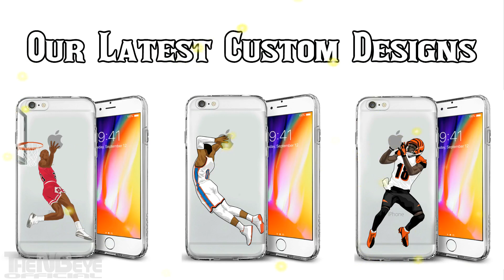Dirk Nowitzki Shows Enthusiasm after Luka Doncic GREAT PLAYS!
Luka Doncic 1st Official NBA BASKET!

Luka Doncic BEST MOVES in His NBA Debut in SLOW MOTION | SICK PLAYS!

Luka Doncic vs Bejing Ducks Full Highlights (16PTS 6REB 2AST 2BLK 29MIN) September 29, 2018

Bejing Ducks 63:116 Dallas Mavericks 2018 NBA Preseason